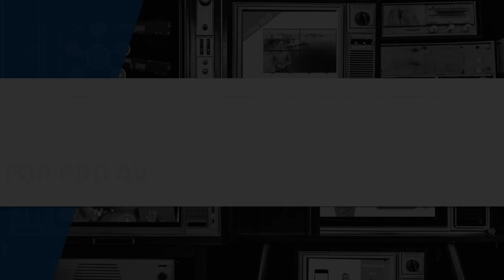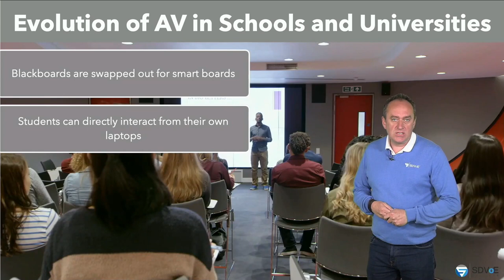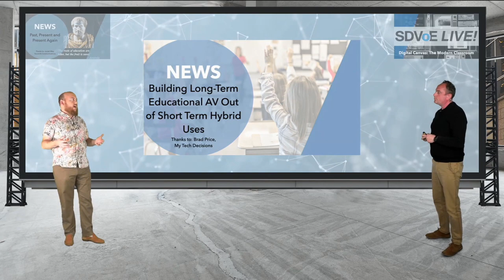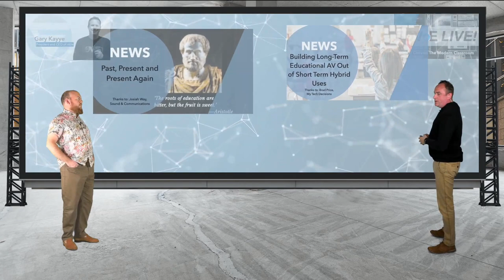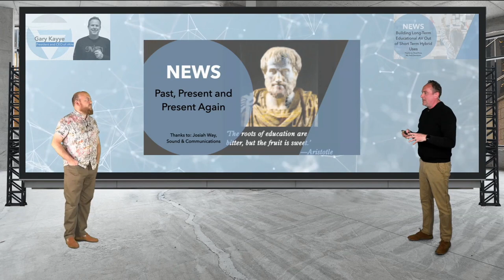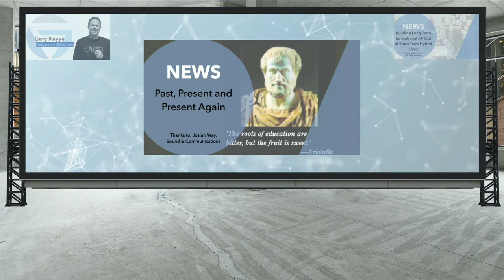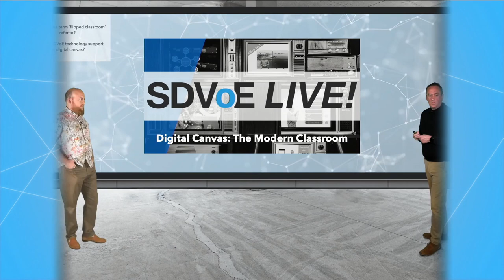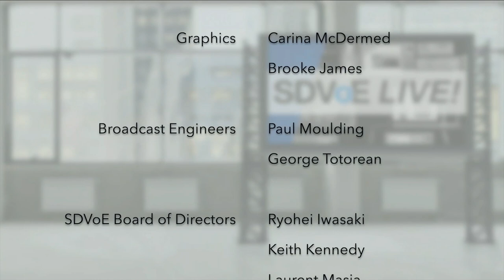SDVoE LIVE! S1 Episode 13 — Digital Canvas: the Modern Classroom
Today's students live in a vastly different world of technology than the generations before them. Consuming content on multiple screens simultaneously is, for them, the norm. In this week's episode, professor Gary Kayye shows us that the future is happening now. In the modern classroom, the display is not a single monitor or projector connected to a single video source, but a complete digital canvas on which content may be positioned. Where traditional presentation systems ask "which single content do you want on the single display," this new approach to presentation asks "which content is most important right now," leaving other content on screen for context and background, ready to be called to the front at a moment's notice.

Guest: Gary Kayye, founder of Kayye Consulting and president and CEO of rAVe [Publications]

Make sure to watch SDVoE LIVE! in real-time every second Tuesday at 1 p.m. ET! Our show is broadcasted live in the SDVoE Academy, on Twitter, and right here on our YouTube channel.

To watch in SDVoE Academy and participate in our live chat, make sure you register prior to our next show

To sign up for show reminders from our team, add your name to our email list today

We can't wait to see you at our next show!